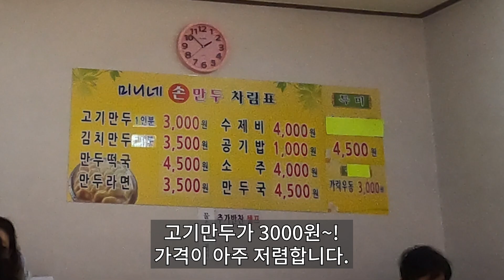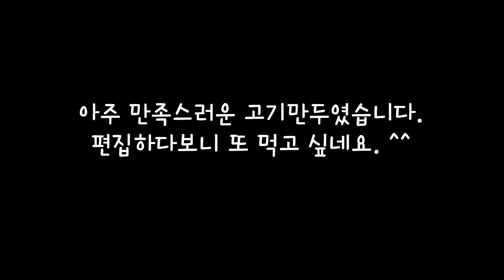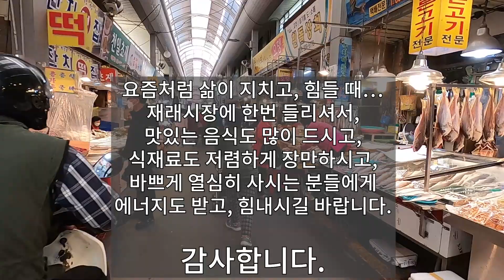들어는 봤나? 5천원짜리 생선회 (Feat. 부산 부전시장)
부전시장(재래시장)에 다녀왔습니다.
맛있는 고기만두도 먹고, 여기저기 구경도하고, 식재료들을 좀 샀습니다.
그리고, 단돈 5천원에 회를 사와서 집에서 소주와 함께 맛있게 먹었답니다.(먹는 영상은 생략...^^)

한번씩 재래시장에 들리셔서 저렴하게 구매도 하시고, 삶의 에너지도 받아 오세요~

감사합니다.